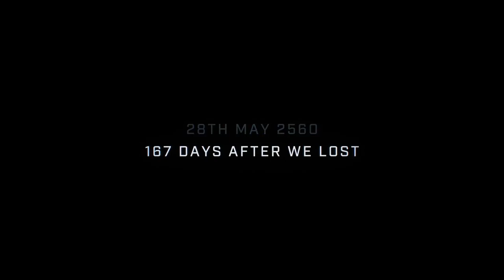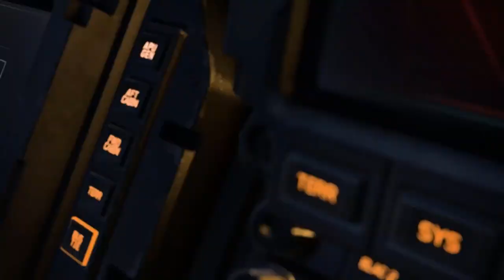Co nowego dowiedzieliśmy się o Halo Infinite? // Halo PL